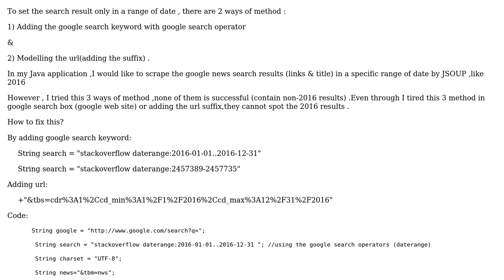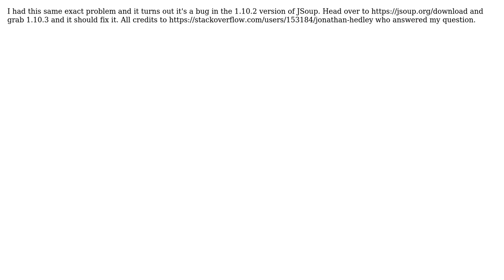How to parse the Google search result in a specific date range?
With thanks & praise to God, and with thanks to the many people who have made this project possible! | Content (except music & images) licensed under CC BY-SA | Music | Images & others | With thanks to user Vito user C. Fischer and the Stack Exchange Network Trademarks are property of their respective owners. You are responsible for your own actions.